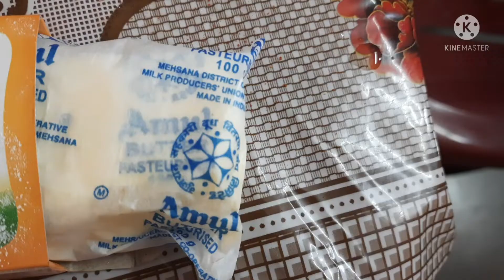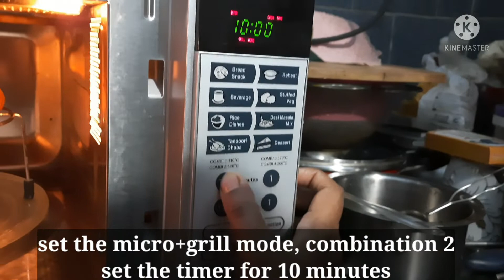তন্দুরি চিকেন রেসিপি ||Restaurant style Tandoori chicken in microwave oven 🍗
In this video we have shown how to make tandoori chicken in microwave oven at home... Just follow the steps and you'll be able to make restaurant style tandoori chicken easily 😋